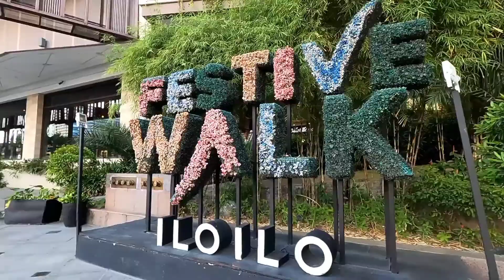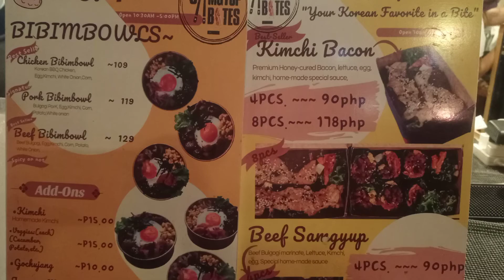FESTIVE WALK MEGAWORLD IN ILOILO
The new and modern Megaworld mall in iloilo is pretty cool!
Are your looking a genuine and sincere relationship, long-term relationship or marriage with a Filipina?

Are you  looking for a visa service for your Filipina fiancé/ girlfriend? Please click the link below🇵🇭👇